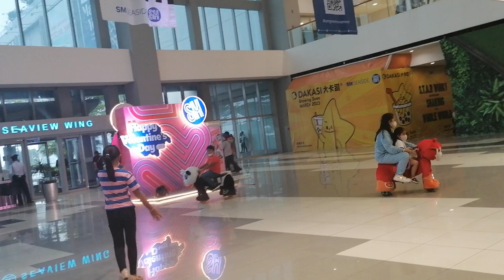Seaview wing@atemarsblog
seaview wing
sm seaside seaview wing
seaview wings
seaview rotary wings
garden wing deluxe seaview room
tanjung wing seaview room
tanjung wing executive seaview suite
wing hing seaview ave
kinabalu wing seaview room
tanjung wing deluxe seaview suite
tregenna-castle west wing seaview
wing hing chinese seaview ave
b wings
b w wings
f window seat
seaview in
j wing
j's wing & seafood menu
j wingfield
seaview lane
seaview llc
seaview windows llc
m sevigny construction inc
seaview monroe
m wing
seaview inn nj
seaview nj
seaview north
ocean seaview orthopedics
ocean view windows
o wing
p sea windplot
seaview by pyi
p wings
p wingate services
q wings seafood & boba
q wings seafood and boba menu
q wings and seafood
uss seaview submarine
u s wings
u wings
v wings
x-wing side view
x wings over water
wings seawall blvd
y-wings
seaview wyndham
wings seawall
zvi segal
zillow seaview wa
zillow seaview
3 seaview
6 seaview ave
6 seaview ave oak bluffs ma
1 seaview ave milford ct
1 seaview lane port washington ny
1 seaview ave newport ri
1 seaview drive daly city
1 seaview blvd port washington
2 seaview ave newport ri
2 seaview ledge shoreham ny
2 seaview blvd port washington ny
2 seaview boulevard port washington ny
seaview 36
seaview 360
seaview 300
3 seaview ave stamford ct
3 seaview ave
3 seaview avenue
3 seaview lane newbury ma
seaview 4 degree wedge
seaview 48
seaview wedge
4 seaview drive barrington ri
4 seaview lane port washington
4 seaview lane deal nj
4 seaview ave milford ct
seawing villa st john
5 seaview lane deal nj
5 seaview ave milford ct
5 seaview ave hull ma
5 seaview drive
5 seaview drive daly city
6 seaview ave milford ct
6 seaview ave strathmere nj
6 seaview court bayonne nj
sea wings 77
seaview windows pompano beach
7 seaview
7 seaview ave milford ct
7 seaview ave newport ri
7 seaview drive
seaview wilmington
seaview window cleaning
8 seaview lane newbury ma
8 seaview lane deal nj
8 seaview street rockport ma
8 seaview drive south loveladies nj
96 wing blvd east sandwich ma
9 seaview ave york me
9 seaview ave york maine
9 seaview ave
9 seaview ave west haven ct